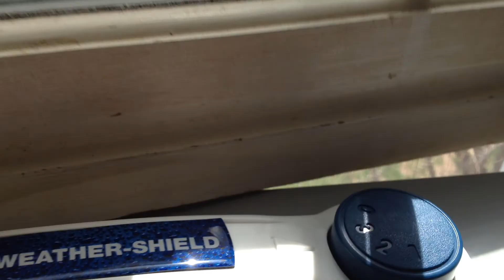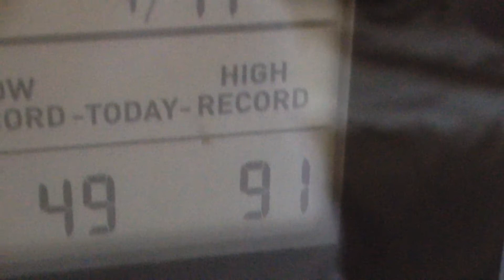Fans Running 4/11/2017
A look at some fans running on 4/11/2017..